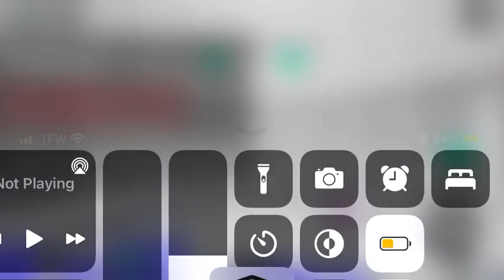The new me… (pink pweef)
Pink pweef is pro I am pro what am I gonna do lol